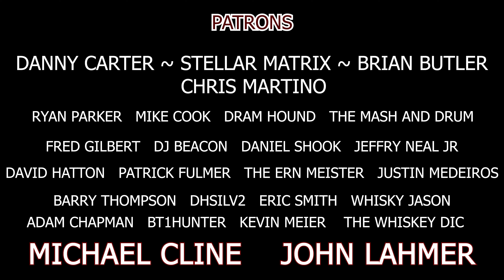Cat's Eye Distillery. Are Micro Distilleries Producing Legit Whiskey?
The Three Samples I sampled in this video were supplied to my by Cat's Eye Distillery. You can learn more about their process and products by visiting their